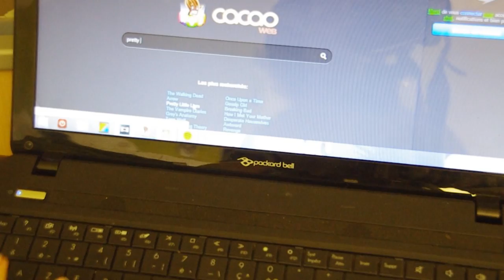🍍 Get unready with me | saint valentin (célibataire)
▬▬▬▬▬▬▬▬ Déroule moi ▬▬▬▬▬▬▬▬

Non, je ne suis pas célibataire, je suis en couple, mais j'en avais marre de voir sur youtube des vidéos pour les filles en couple, donc j'ai pensé à celles qui n'ont pas de chéris, hihi ♥

Et non, je ne suis pas en partenariat avec lush, je suis juste addict' de leur produit (mon compte en banque un peu moins).

Produits utilisés :
 • Masque/gommage Dark angel, lush
 • Lonely heart bubble bar, lush (collection saint valentin)
 • Gel douche Prince charmant, lush (collection saint valentin)
 • Shampoing Oceanix (seanik), lush
 • Masque 1min, dove
 • uniq one, (noix de coco) revlon
 • gommages lèvres baiser soufflé, lush
 • baume lèvres, rêve de miel, nuxe
 • crème hydratante, nivea
 • huile de ricin
 • crème pour les mains, ekos

• Kik | Emmaanyone
• Ask | Emmaanyone
    + Snapchat de vlog | Emmaanyone.ytb
• TV show time | Emmaaacarena
• PumpUp | Emmaanyone

Musiques de la vidéo :

 • Intro : Giant Leap (via outil de création youtube)
 • Générique de fin : Until we meet again ( via outil de création youtube)

Questions les plus posées :

• Je suis en terminale st2s
• Je filme avec un reflex Pentax K-x et un objectif 18-200 mm
• Je monte mes vidéo avec sony vegas pro 13.0
• Je fais mes miniatures avec le logiciel photofiltre 7
• Mon intro est faite sur sony vegas pro 12.0